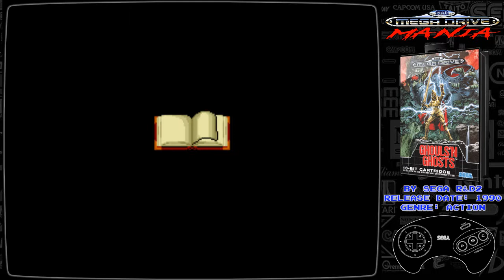Mega Drive Mania - 094 - Ghouls n Ghosts (Sega Mega Drive / Genesis)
Completing all of the SEGA Mega Drive games.

After completing the game here is my rating:

Graphics =  8
Music =  6.5
Controls =  8
Difficulty =  8
Rage Level =  9